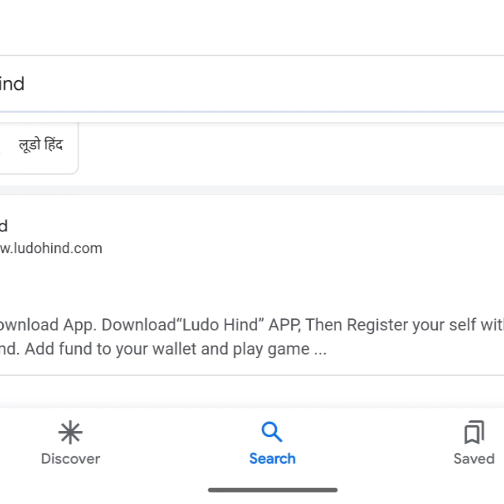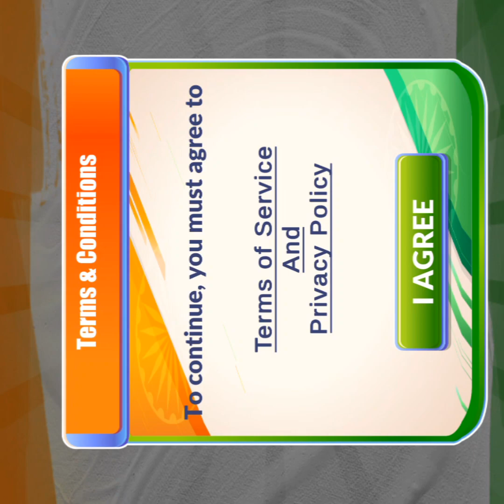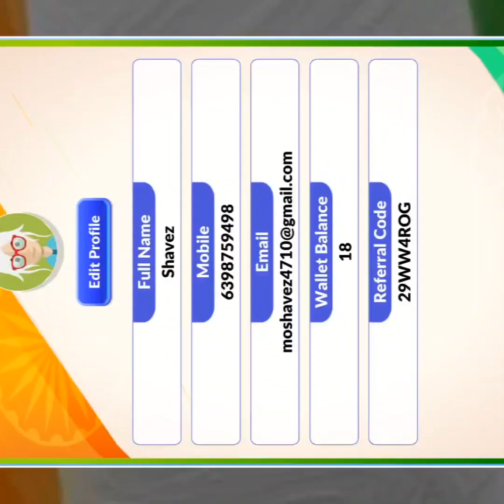LUDO HING l लूडो हिंग#ludo#hing